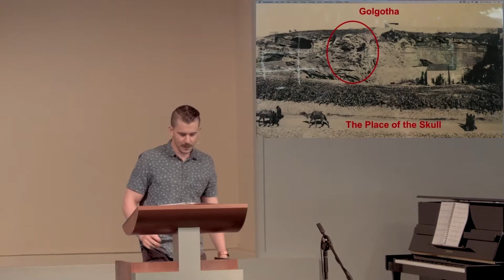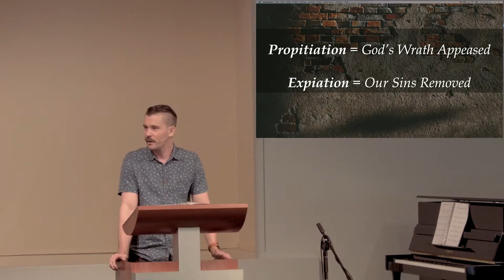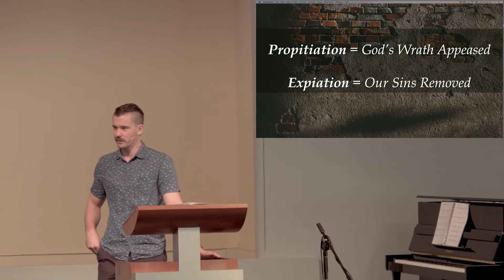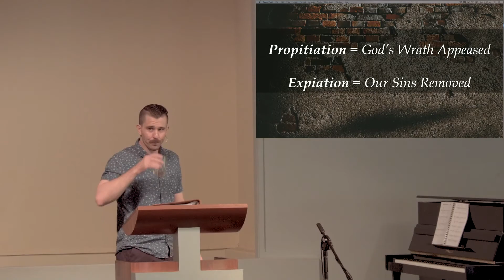Suffered, Crucified, Dead, Buried | Mark 15:33-47 | 15 March 2020 | The Apostles' Creed